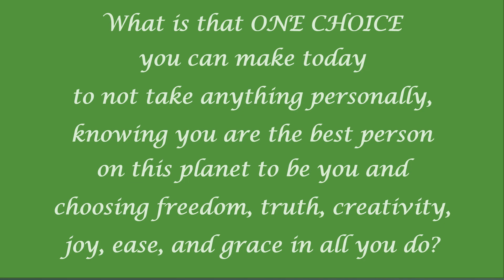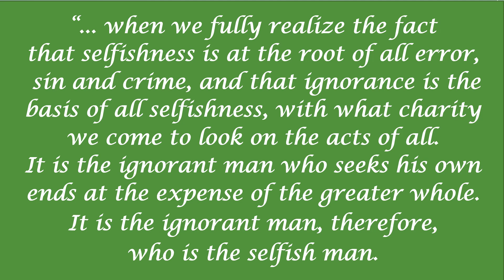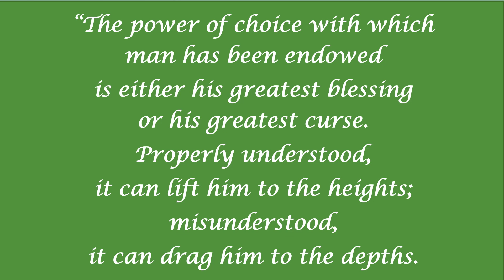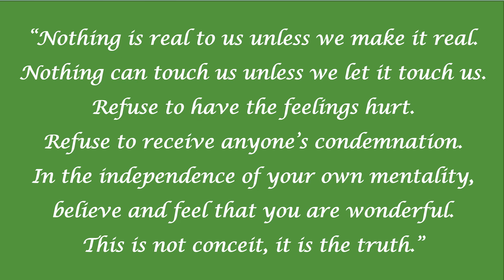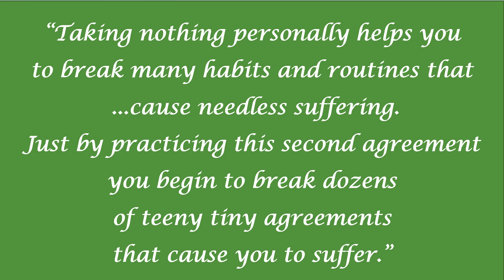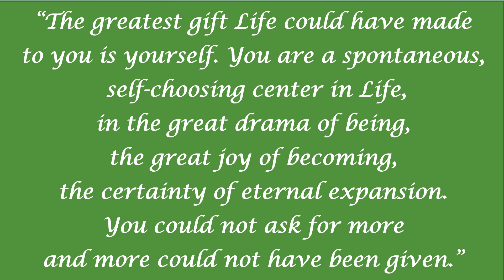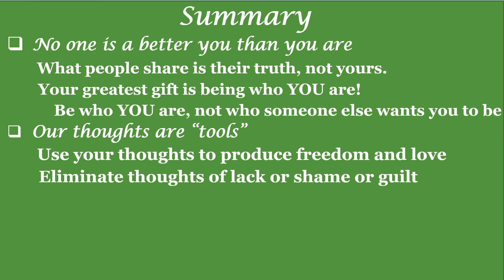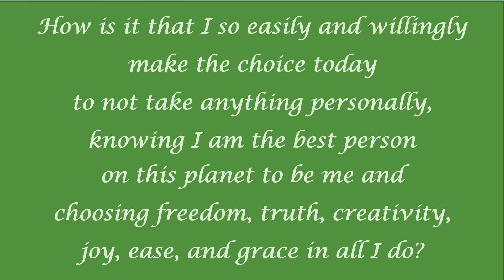Don't Take Anything Personally Message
Listen as Rev. Larrye-Marie Heyl, spiritual leader of Center for Spiritual Living Southeast Louisiana, provides a message which focuses on the second agreement: Don’t Take Anything Personally. She describes what others say and do is a projection of their own reality, not necessarily yours.  She reminds us that our thoughts are powerfully and we must learn to recognize not to accept even our own thoughts that are based on previous agreements we made with ourselves that are not valid for us.
As Ernest Holmes wrote in This Thing Called You:
“The greatest gift Life could have made to you is yourself. You are a spontaneous, self-choosing center in Life, in the great drama of being, the great joy of becoming, the certainty of eternal expansion. You could not ask for more and more could not have been given.”